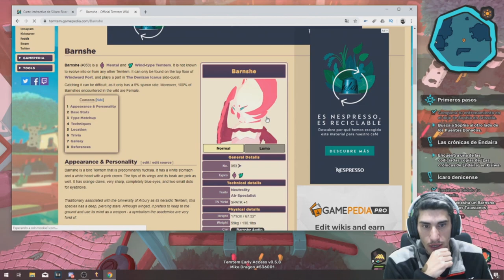Troleando por Arisola //// Temtem #6